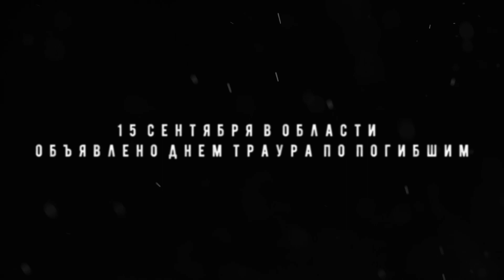День траура по погибшим в авиакатастрофе L-410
15 сентября в области объявлено днем траура по погибшим в авиакатастрофе L-410 в Иркутской области. При крушении погибли 4 человека, включая пилота. Второй пилот потерял сознание во время падения самолета, но уже дал комментарий.

Глава Иркутской области заявил, что все пострадавшие получат денежную компенсацию: родные погибших по 1 миллиону, пострадавшие в тяжелом состоянии — 500 тысяч, в среднем 250 тысяч и в легком — 100 тысяч.

Четверо пострадавших в аварии находятся в тяжелом состоянии. Троих из них уже перевезли в Иркутск вертолётом санавиации.

Что осталось от самолета, какие были причины трагедии, в нашем новом видео.